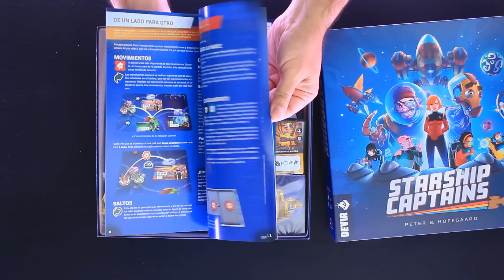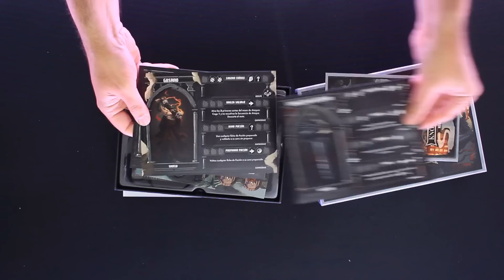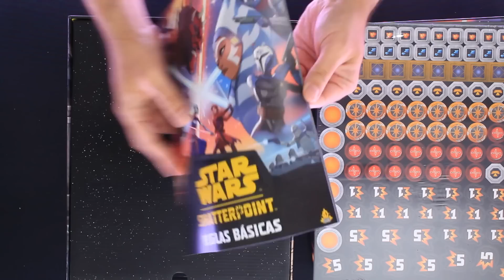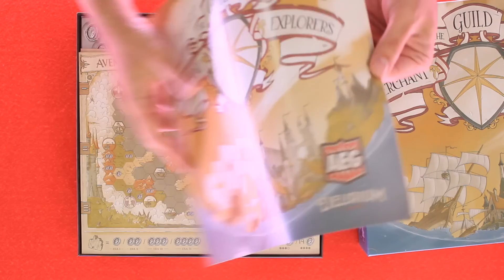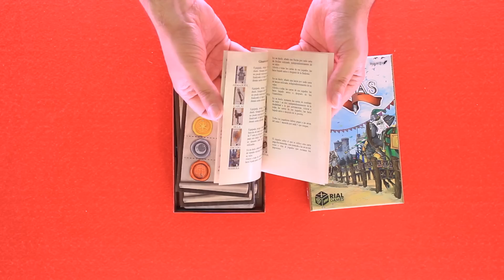Zacatrus Lúdico 22/23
¡Bienvenid@ a nuestro Zacatrus Lúdico! Tu magazine semanal donde damos opinión de los juegos probados y jugados de los nuevos juegos de la pasada semana: te contamos lo bueno, lo malo, que tal funciona en solitario, que tal funciona a dos jugadores, como escala con más y a qué público encaja: juegos familiares, para amigos, juegos para niños, etc.

Además, te mostramos los juegos seminuevos, nosotros los llamamos "Kilómetro 0", que estarán disponibles para la venta con un interesante descuento. Son los juegos abiertos y probados en el canal y van con nuestro sello de garantía del canal.

Y como no podía ser de otra manera, para terminar, te enseñamos los juegos que ocuparán nuestra siguiente semana, ¡las novedades!.

¡Siéntete como en casa! ¡Y no dejes de comentarnos lo que se te ocurra!

Índice:
0:00 - ¡Arrancamos!
0:56 - Juegos de la semana:
1:00 --- Akrotiri
2:30 --- Adaptoid 24
4:03 --- District Noir
5:38 --- Topic
6:19 --- Circo Maldito
7:46 --- Caldera Park
8:25 - Kilómetro 0
9:34 - Novedades:
13:01 --- Starship Captains
15:15 --- Knockdown
16:11 --- Star Wars: Shatterpoint
18:32 --- The Gild of Merchant Explorers
19:49 --- Justas
20:31 --- Circus of Mhondryak